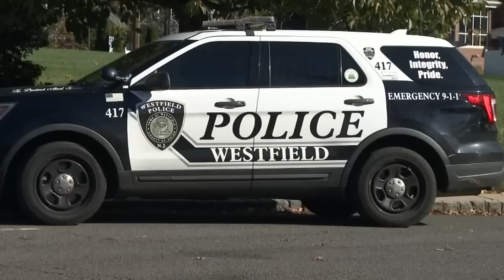AI used to make fake pornographic images of female classmates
Infuriated parents and students at a high school in Union County, New Jersey are calling for action after the faces of some girls were pasted on top of pornographic images and then posted on a website.

At least 30 female Westfield High School students have been victimized by a student who used artificial intelligence to place their faces on pornographic images. It has left them feeling embarrassed and ridiculed.

"I just started crying because I didn't know what to do, I didn't think this could happen to me," student Francesca Mani said.